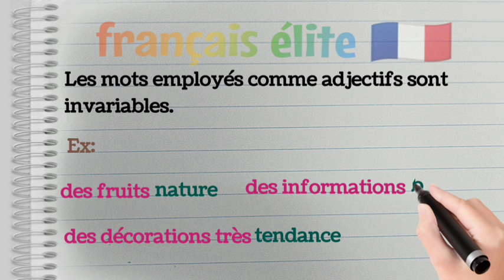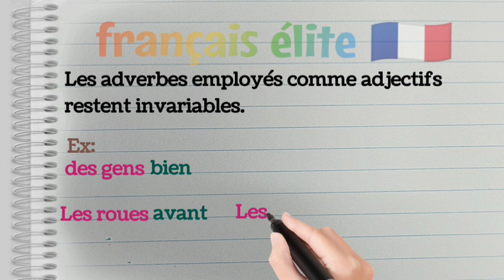L'accord de l'adjectif (cas particuliers)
Certains mots entraînent des difficultés d'accord de l'adjectif, mais aussi du participe passé ou du verbe. Mais certains adjectifs ou mots employés comme adjectifs s'accordent ou non selon le contexte.
Voici l'explication soutenue par exemples 👇 ;